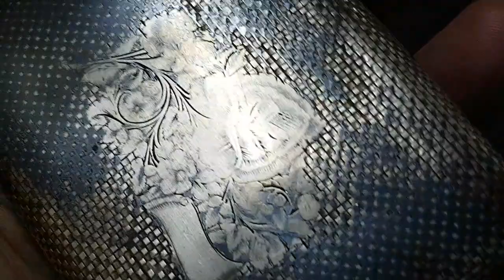علبة دخان او سجائر عثمانى فضة بالطغراء otthman selver box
قطعة نادرة ومميزة جدا
otthman selver box
علبة دخان من الفضة مختومة ب 3 اختام عثمانية عربية من الداخل بترة الطغراء العثمانية ..
ومنقوش عليها حفر شعار الدولة العثمانية ووزنها 114 جرام من الفضة
وهو عبارة عن جموعة من الرموز التي نذكرها مع الشرح في النقاط الآتية:

1- الطغراء السلطاني (توقيع السلطان)، وتحتوي على طغراء السلطان عبد الحميد الثاني.
2- عبارة باللغة العربية "المستند بتوفيقات الربانية ملك الدولة العثمانية"، وموضوعة بداخل هلال والذي يدل على حماية الدولة العثمانية لكل مسلمي العالم.
3- رُمح.
4- العلم الأحمر وهو علم الدولة العثمانية، وهو نفسه علم تركيا.
5- رُمح مزود ببلطتان.
6- سيف.
7- مدفع.
8- بوق: وكان يستخدم كآلة من الآلات الموسيقية بموسيقى المهتر العثماني الحربية.
النياشين (الميداليات):
9- "النيشان المجيدي"، ويعود للسلطان عبد المجيد الأول، ظهر لأول مرة عام 1852، وكان يهدى للشخصيات العسكرية تقديرا لهم، ويعد الأمير عبد القادر الجزائري من أبرز القادة المسلمين الذين حصلوا عليه.
10- "جراب": وهو رمز لمستودع أسلحة الدولة العثمانية.
11- "النيشان العثماني"، وظهر لأول مرة في عهد السطان عبد العزيز عام 1862، وكان يمنح للموظف المتميز لتشجيعه.
12- "نيشان الفخر"، وظهر أول مرة في عهد السلطان محمود الأول عام 1831.
13- الشريط النباتي: وهو الشريط الأساسي الذي يتدلى منه الميداليات الخمسة.
14- "نيشان الامتياز"، وظهر لأول مرة في عهد السلطان عبد الحميد الثاني، وهو نيشان عسكري.

15- مشعل، كي ينير الطريق للأيام المشرقة القادمة في المستقبل.
16- مرساة للإشارة إلى البحرية العثمانية.
17- القرن الخصب، ويدل على إنتاجية وخصوبة الأراضي العثمانية، حيث نرى الخضرة تخرج منه، وبه ورود للدلالة على التسامح.
18- "نيشان الرحمة"، وظهر لأول مرة في عهد السلطان عبد الحميد عام 1878، وكان يُعطى للسيدات اللاتي تقُمن بعمل ناجح في مجال الأعمال الخيرية التي تخدم الناس.

19- ميزان يدل على عدل الدولة العثمانية.
20- كتابان، الكتاب الأعلى هو القرآن الكريم، وكان يسمى الشرع الشريف، حيث كان العثمانيين يعتمدون على الشريعة الإسلامية في سن القوانين التي تحكم الدولة، وذلك بنسبة 85% كاستمداد مباشر من أحكام الشريعة الإسلامية.
الكتاب أسفل منه يُسمى بالقانون المنيف، وكان يحوي على 15% من قوانين الدولة العثمانية، حيث شكل 764 قانونا من هذه القوانين، وكانت هذه القوانين لا تخالف الشريعة الإسلامية، مثل القوانين العسكرية، وقانون العقود، العلاقات الدولية.

21- درع به 12 نجمة، تمثل الأقاليم التي تشكل الدولة العثمانية، وللتعبير على أن الدولة وأقاليمها تشكل مركز للكون.
22- صولجان، ويمثل النبالة و تفوق المعرفة لدى الدولة، وكفائة إدارة موظفي الدولة.
23- مسدس، وتم استخدامه في الجيش تقريبا منذ 1840، وليدل على عصرية تسليح الجيش العثماني.
24- بندقية بحربة.
25- العلم الأخضر ذو الأهلة الثلاثة وهو علم الخلافة الإسلامية.
26- العمامة التي في المنتصف للإشارة إلى الأسرة العثمانية وللسلطان العثماني كخليفة للمسلمين.
27- "قرص الشمس" يتوسطه طغراء السلطان، والذي يشير إلى عظمة الدولة العثمانية متمثلة بنور الشمس الذي هو سر الحياة. انتيك_خانة تقدر تتابعنا وتشترى وتبيع انتيكات وساعات ونوادر التحف على جروب انيتك خانة